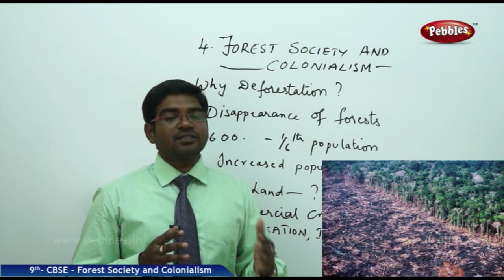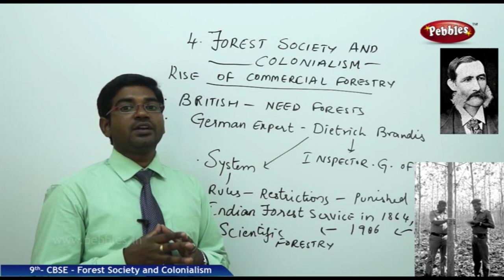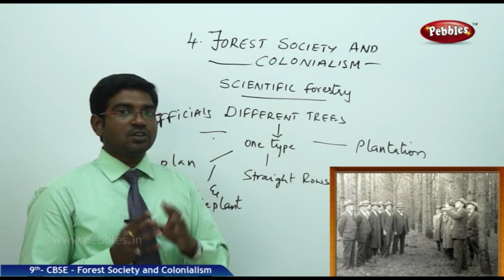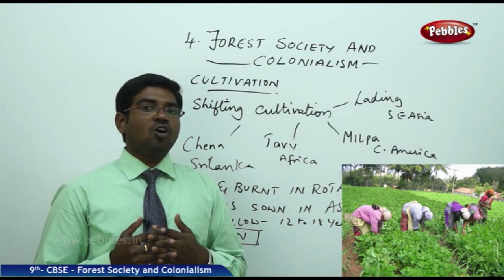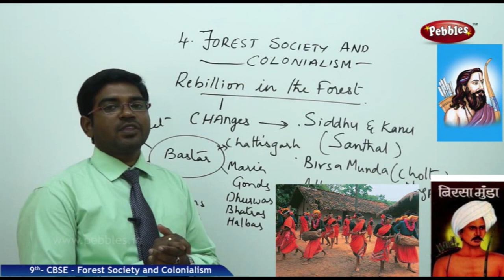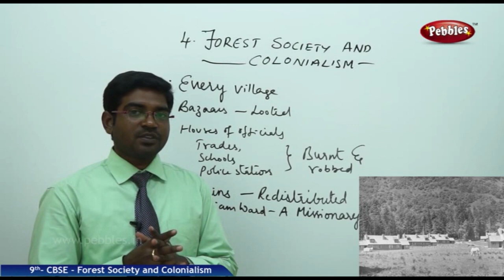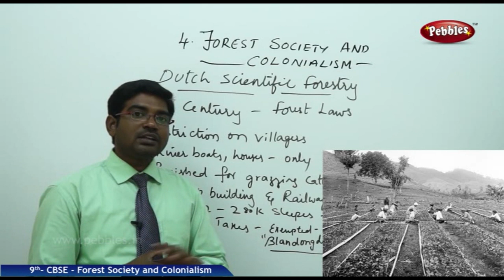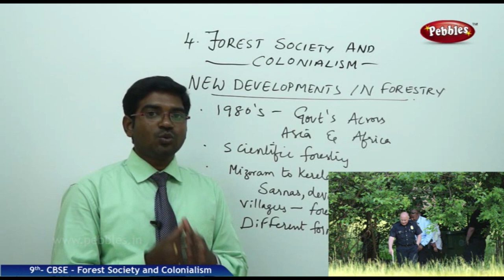Forest Society and Colonialism full lesson | Social studies | Class 9 | CBSE Syllabus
Founded by a handful of concerned citizens in 1901, the Society for the Protection of New Hampshire Forests is one of the country's most effective statewide land ...